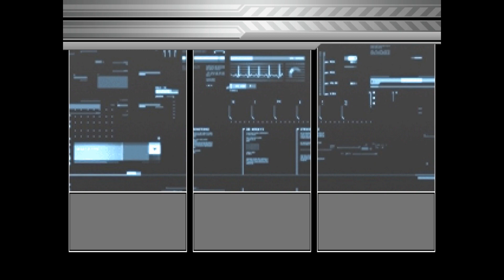[KOF Mugen] Iori Yagami VS Ken (Playthough #43) || 1080P 60FPS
[KOF Mugen] Iori Yagami VS Ken (Playthough #43)

🤼‍♂️Character Information🤼‍♂️
Iori Yagami by 'The Search Man'
Ken by 'GoD_Ryu' Edit by 'ptzptz7'

🏘️Stage Information🏘️
Name = "Riverside"
Author = "EXShadow"

🎶BGM Information🎵
Song: Sparkling Slash
Album: Touhou Faithful Star
Track: 1
Circle: IOSYS
Artist: minami

SNK VS CAPCOM ANOTHER RIVAL MATCH
I think there are about 3 weeks left until Iori Yagami is distributed. We are doing our best until the day we show you by investing as much time as possible, such as improving ai, special intro, and fixing bugs. It's already been 3 months since the Kyo series were distributed, and I felt that time flies because it's already the next distribution. :)

SNK VS CAPCOM의 또다른 라이벌 매치
Iori Yagami의 배포하는 날이 3주 정도 남은거 같습니다. ai개선, 특수 인트로, 버그 수정등 최대한 많은 시간을 투자하여 여러분에게 선보이는 날까지 최선을 다하고 있습니다. Kyo 시리즈들도 배포한지 벌써 3개월이나 지났는데  벌써 다음 배포 차례라는 점에서 시간이 빠르다는걸 느꼈습니다 :)

YOU HAVE ENJOY THIS VIDEO
COMMENT & LIKE PLS!